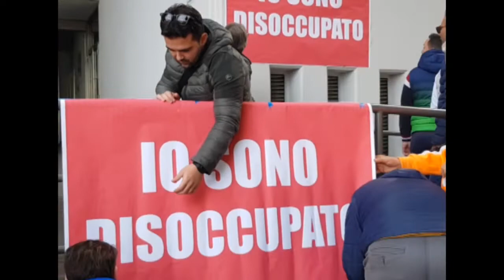Cerignola: i lavoratori della coop. Il Giglio fanno lo sciopero della fame